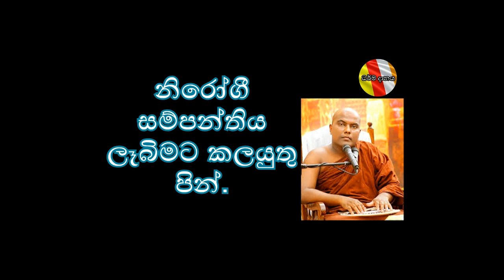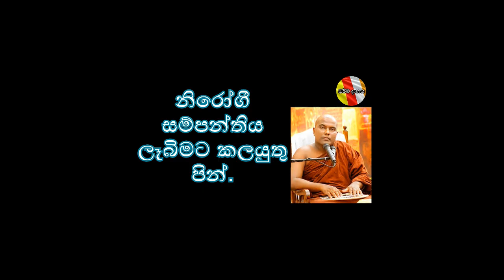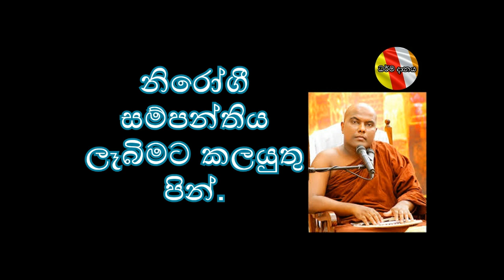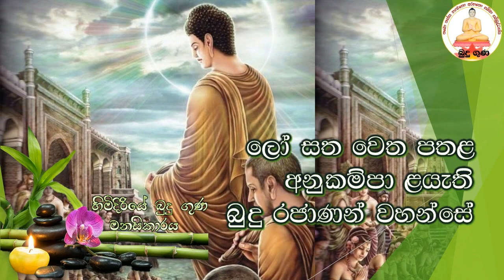නිරෝගී සම්පත්තිය ලැබීමට කළයුතු පින්. - Galigamuwe Gnanadeepa Thero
අති පූජනීය ගලිගමුයේ ඤාණදීප හිමි විසින්  කරන ලද ධර්ම දේශනාව.ගුවන් විදුලියෙන් ප්‍රචාරය වූ මෙම ධර්ම දේශනාව ධර්ම දානයක් ලෙස ඔබ වෙත පූජා කරමි. මෙය සියළු සත්වයාටම නිර්වානාවබෝදය පිනිසම හේතු වේවා! මෙම උතුම් ධර්ම දේශනාව කරනුයේ ඉතා සද් භාවයෙන්.